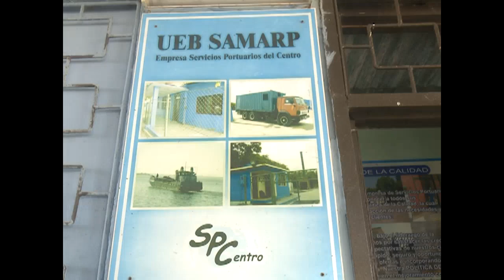Entregan medalla Hazaña Laboral a trabajadores de SAMARP Cienfuegos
Los trabajadores de la UEB Samarp pertenecientes a la Empresa Servicios Portuarios del Centro, recibieron la medalla Hazaña Laboral que otorga la Central de Trabajadores de Cuba a quienes dedicaron su tiempo al combate contra la epidemia.